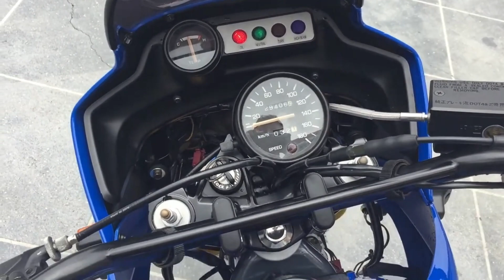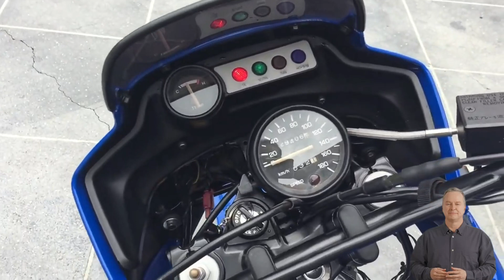LA MEJOR 2 TIEMPOS de todos los TIEMPOS, Yamaha TDR250